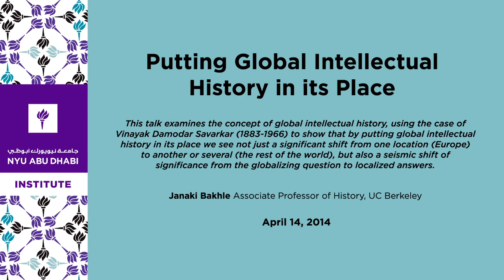Putting Global Intellectual History in its Place by Janaki Bakhle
This talk examines the concept of global intellectual history, using as a lens, the case of Vinayak Damodar Savarkar (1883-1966). An ardent Hindu nationalist even as a young boy, Savarkar became the leader of the right-wing Hindu nationalist party and was best known for his implication in the assassination of M.K. Gandhi, against whom much of his ire was directed.

In writing a history of Savarkar, the first fact to confront is that most ideas that traveled did so because they were responses to imperial rule, and displayed a remarkable uniformity even across national styles and experiences. By putting global intellectual history in its place we see not just a significant shift from one location (Europe) to another or several (the rest of the world), but also a seismic shift of significance from the globalizing question to localized answers.

Part of "How to Write Global Histories"

Janaki Bakhle, Associate Professor of History, UC Berkeley